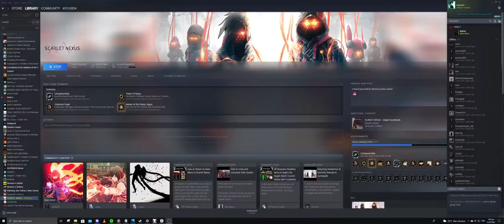Hideout mini tour